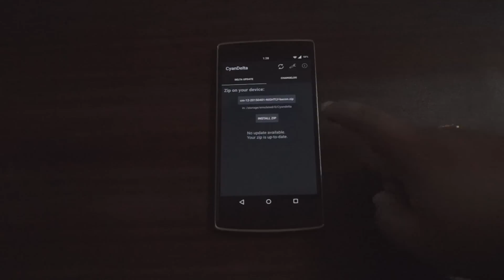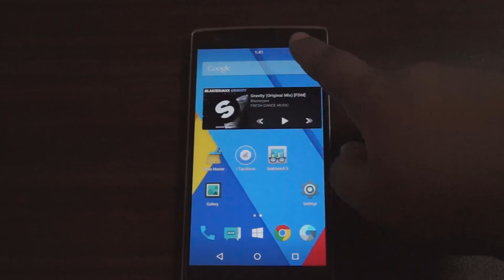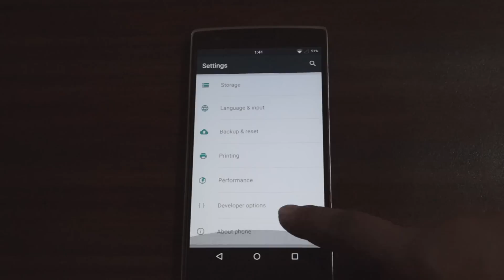Ultimate April fools prank by cyanogenmod (CM12 NIGHTLIES) feat :Oneplus one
Got cm nightly update on oneplus one asusual today and was trolled hard by cyanogen !!